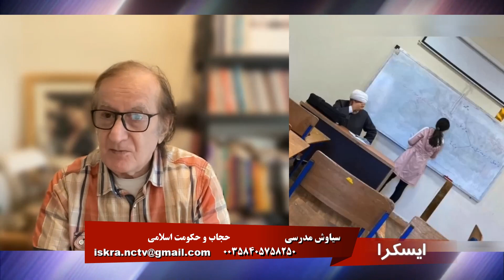ایسکرا: حجاب و حکومت اسلامی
۴ اردیبهشت ۱۴۰۲ - ۲۴ آوریل ۲۰۲۳

شرکت کننده: سیاوش مدرسی
تهیه و اجرا: مینا بهروزی
مسئول فنی: نگار نادری